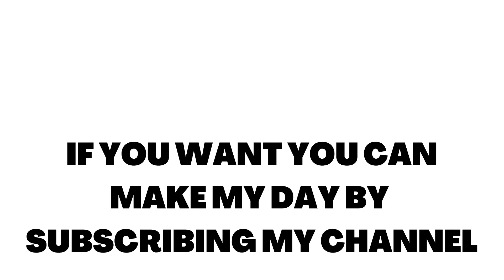Accenture BULK HIRING🔥 Work From Home Jobs 2022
Assalam Mu alaikum iam mohammed karrar hussain from karrar hussain youtube channel tried to explain about the ACCENTURE & INFOEDGE & KAMINENI HOSPITALS recruitment 2021 for freshers and experienced for 4 Profiles Required: Graduate & Freshers Candidates Is Eligible & Can Apply For This Job.

work.

Images & Jobs are taken from the following :
2.ACCENTURE
3.KAMINENI HOSPITAL
4.INFOEDGE